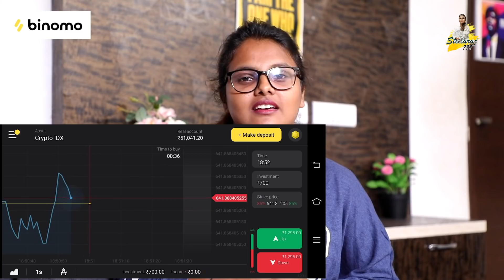Gup Chup || Yadamma Raju || StellaRaj 777 ||Panipuri challenge ||food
and get Rs.65,000 for Binomo tutorial.

Powered by.,
Kashif Kreations.

Here is my latest video with Yadamaraju StellaRaj777 " Gup Chup "

Keep supporting!

Go and check!